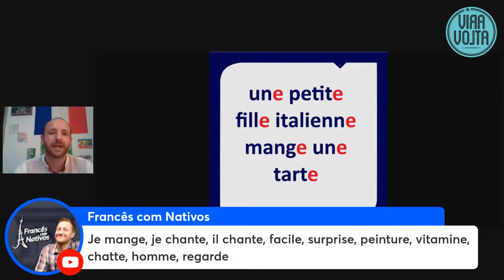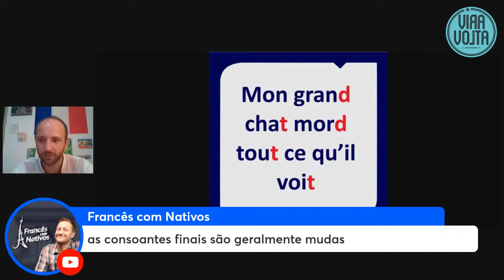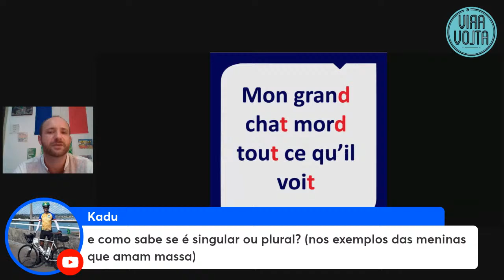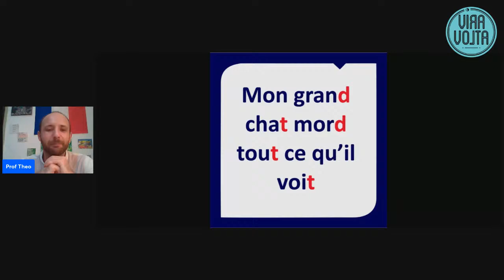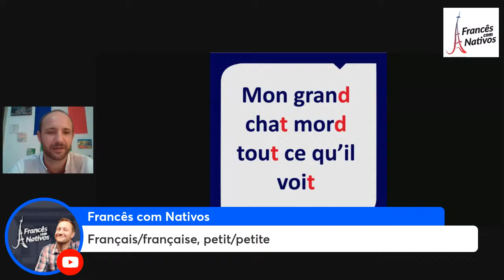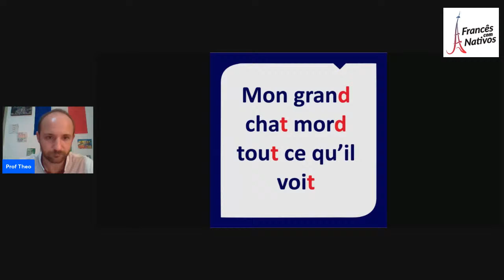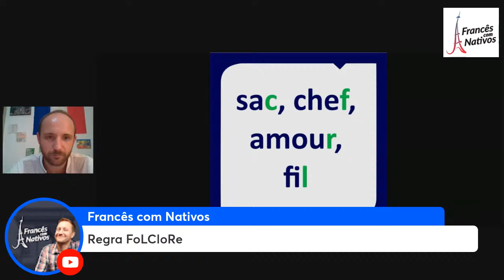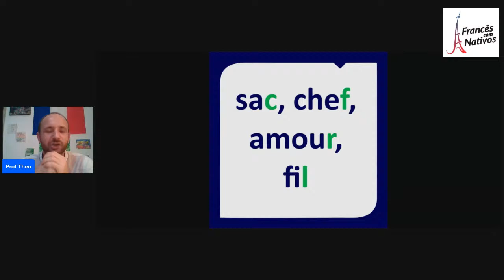Erros comuns na pronuncia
➡ 🇫🇷Link para participar do intensivão gratuito de aulas de francês do Alexis